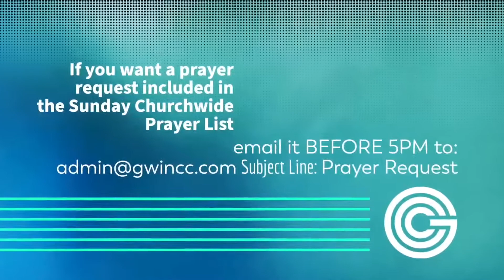7.24.22 EDITED LIVE STREAM Sunday 7 24 22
The Sunday, July 24th, 2022 Live Stream had some technical problems.  It has now been edited.  Hope you enjoy